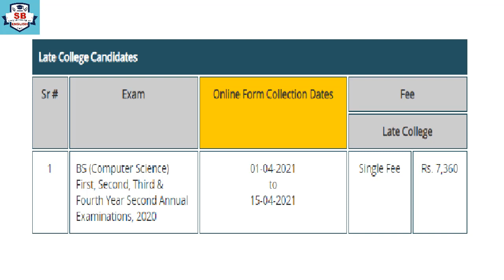Online Admission and Fee Schedule BS Computer Science 2nd Annual 2020 Exams Punjab University